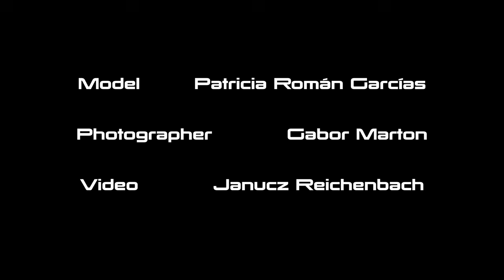Model Video Sed card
a classic models sed card as video clip,
thanks to spanish model Patricia Román Garcías